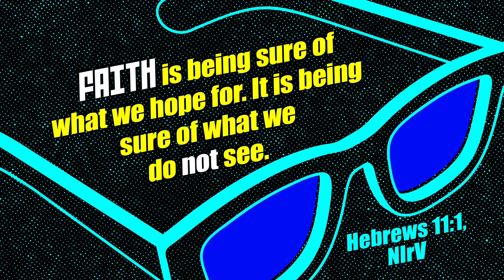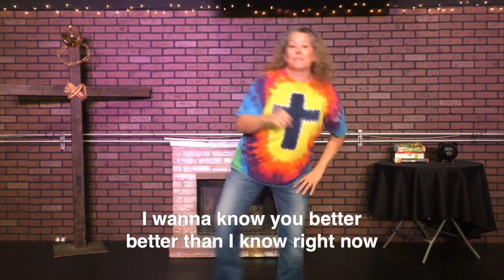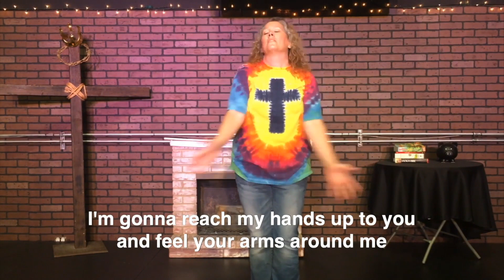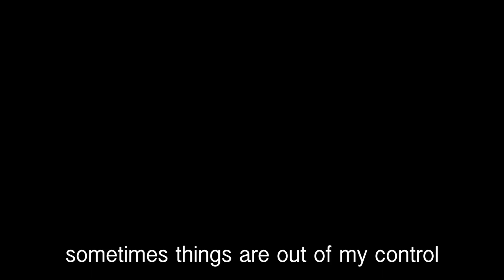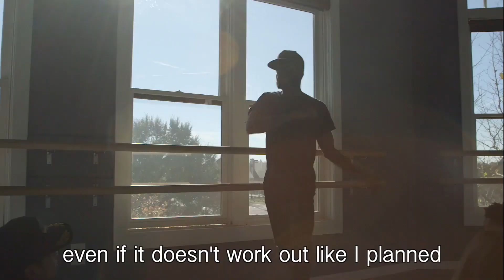Family Fridays Hollister - June 12th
Join Pastor Alex for the newest episode of Family Fridays!